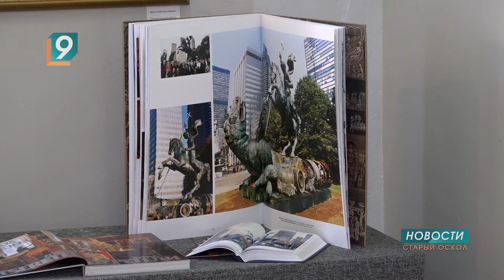В Старый Оскол привезли работы Зураба Церетели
Выставка "Познание добра" в художественном музее посвящена библейским сюжетам. Особый интерес зрителей вызывает уменьшенная копия монумента «Добро побеждает зло. Георгий Победоносец». 19-метровая оригинальная композиция размещена в Нью-Йорке напротив штаб-квартиры ООН. Змий сделан из обломков американской баллистической ракеты «Першинг-2» и советской РДС-10. На создание скульптуры Церетели вдохновился идеями мира и окончания холодной войны между США и СССР. Это уже вторая экспозиция всемирно известного автора в нашем округе. В этот раз представлено около 40 работ. Затраты по транспортировке произведений искусства взяла на себя Академия художеств под руководством самого Церетели. Панно, выполненные в технике перегородчатой эмали, иллюстрируют сюжеты Нового завета. Вес каждого около 20-ти килограммов.